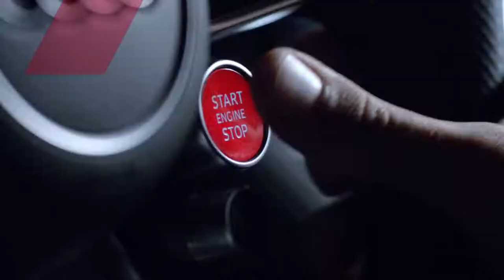Audi Sport - a sign for everything we stand for stape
Audi Sport - a sign for everything we stand for stapeAudi Sport - a sign for everything we stand for stape